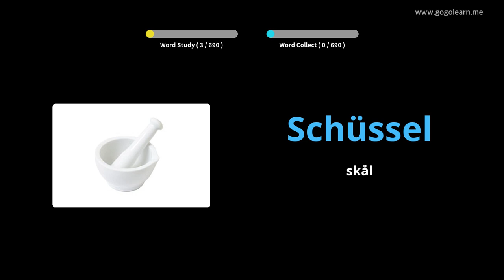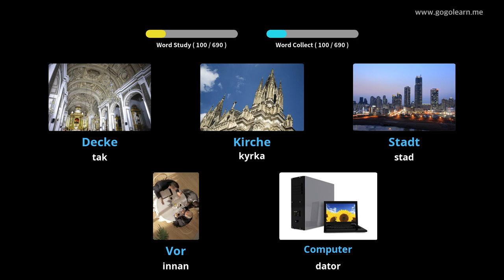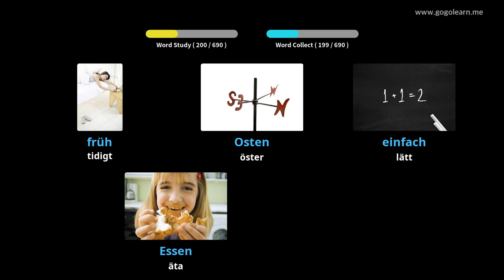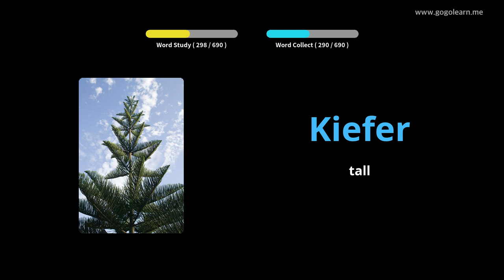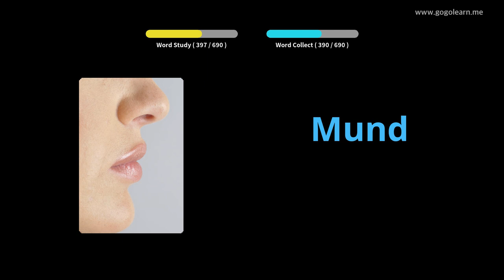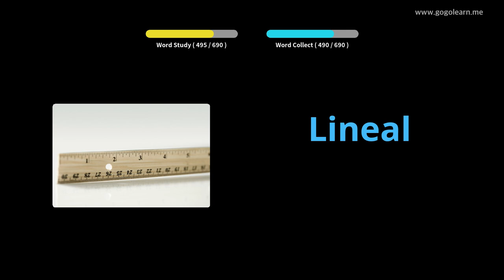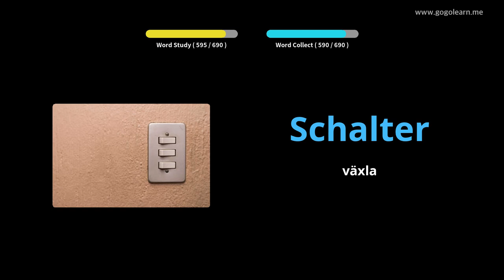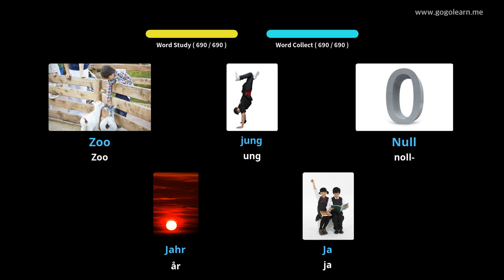Lär Dig Tysk Genom Bilder |Tysk Ordförråd Barn | Golearn